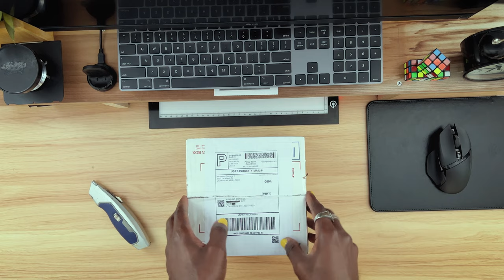My First Russian Camera, Gas Is Real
This is hopefully a video to end my GAS.